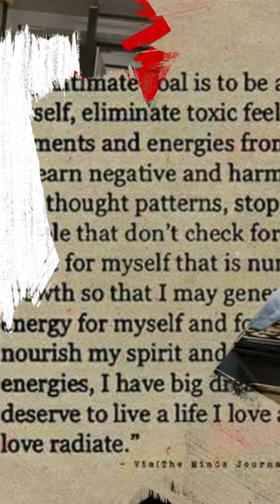Happy Birthday Jesse Brownhill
bday video